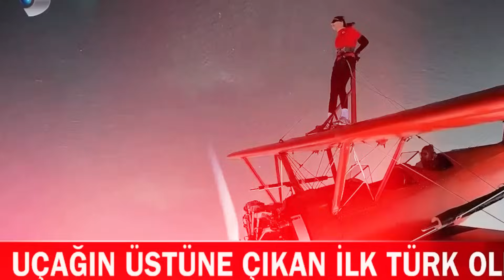AMERİKA’DA 6 YILDA NELER YAPTIM 🇺🇸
Merhabalar ! Bugün yepyeni bir Amerika videosunda sizlerle birlikteyiz. Çok güzel, eğlenceli, komik bir video oldu. Umarım izlerken eğlenip, keyif almışsınızdır !

Özge kimdir derseniz, bir sürü hayali olan deli dolu bir kızdır diyebilirim size. 2018 yılında Amerika'ya yerleştim. Restoran sektöründe başladığım iş maceram,  Uber ile devam ediyor. Hali hazırda emlak eğitimi alıyorum. Amerika'da emlakçı olabilmek için bunların hepsini yaparken de bol bol geziyorum... Sizi de gittiğim her yere götürüyorum.

Kanal sizlerle büyüyor. Küçükleri gözlerinden büyükleri ellerinden öperim! :)

Bana sorularınız varsa videonun altına yorum bırakabilir veya Instagram hesabım üzerinden iletişime geçebilirsiniz.